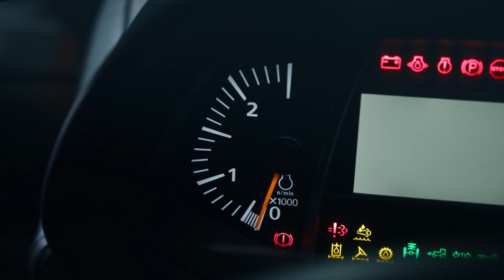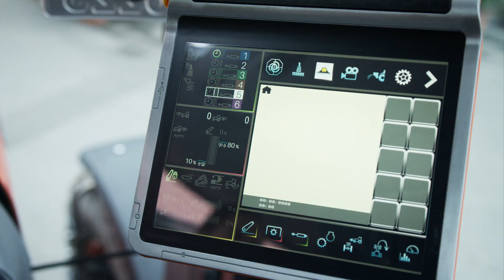Uus Kubota M7003 traktor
Nagu Sa tead, on jaapanlased alates 2015 aastast kinnitanud oma kanna Eestimaal ka põllumajanduses. Alles see oli, kui tutvustasime Kubota esimest M7001 seeria traktorit. Selle aasta väljanäitusel Hannoveris tutvustati ametlikult esimest korda uut Kubota M7003 traktorit.
Lühidalt, Kubota võtab oma eesmärki tulla turuliidriks ka põllumajanduses väga tõsiselt.